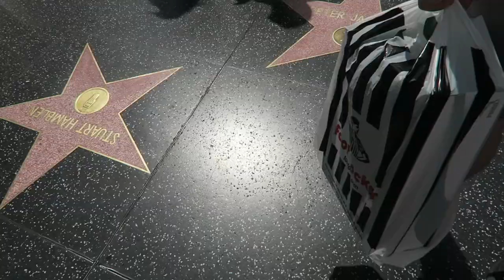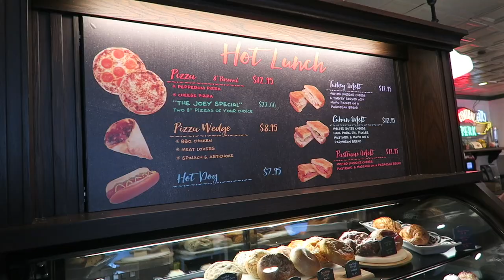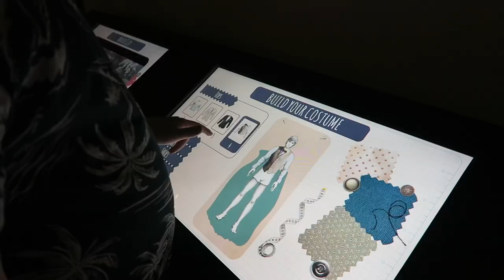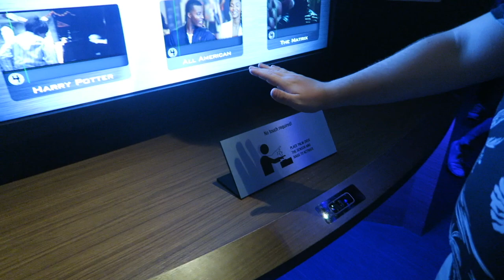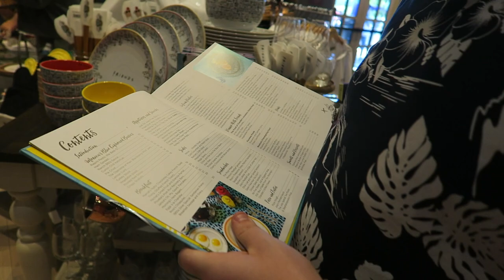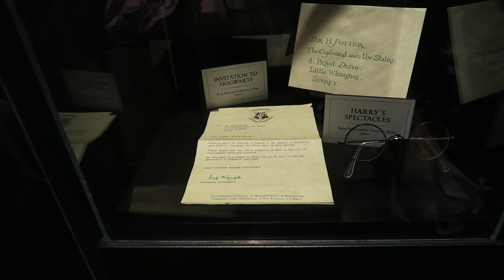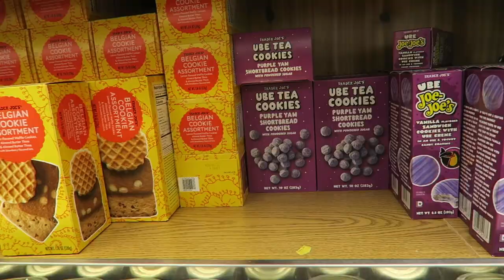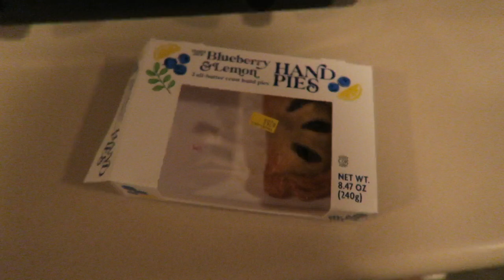WARNER BROTHERS STUDIO TOUR HOLLYWOOD | TOLUCA LAKE | LOS ANGELES VLOGS 2023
FILMING:
Camera: Canon G7X
Editing software: Final Cut Pro